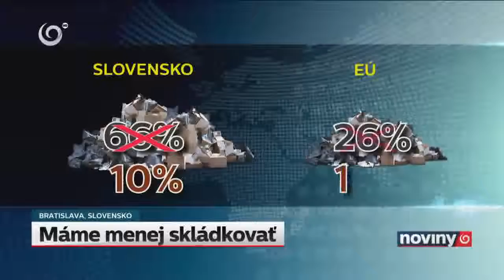komunálny odpad...skládkovať či spaľovať...